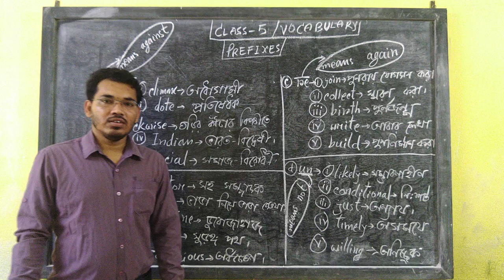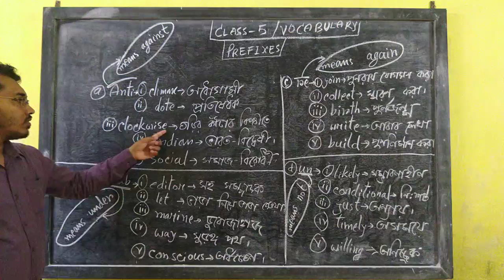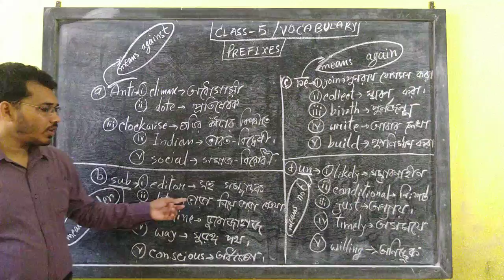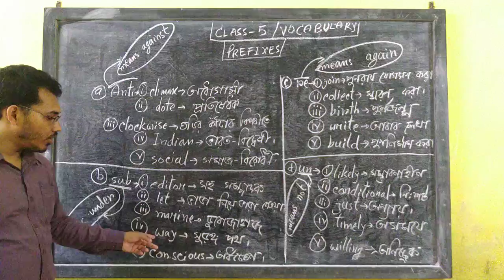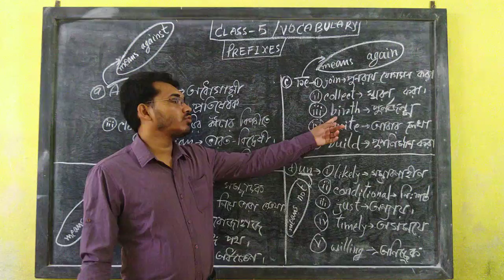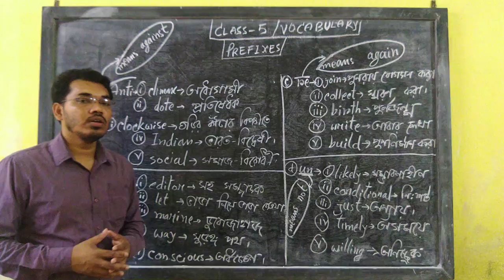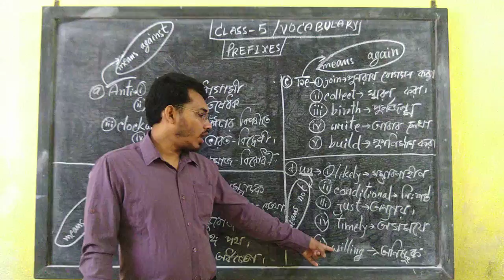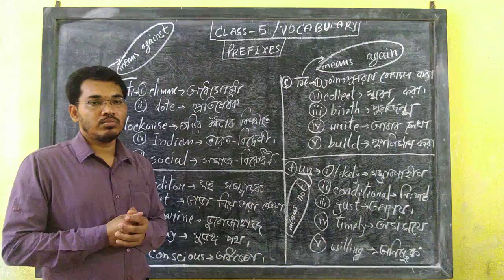English Vocabulary:Prefixes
Class V